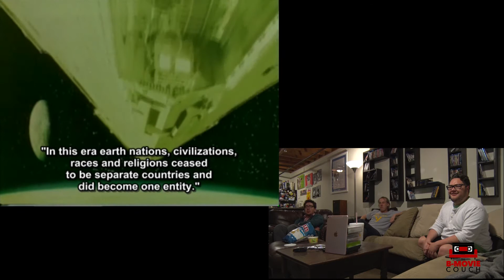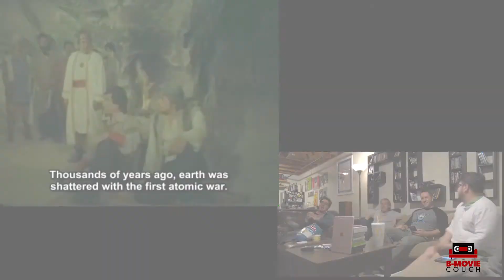B Movie Couch : Turkish Star Wars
Let's watch Star Wars together!.
Turkish...Star wars!